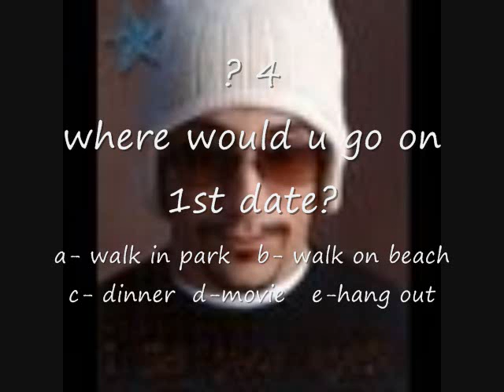which bsb do u belong with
send me ur answers or if u have to comment (just then everyone can see them) dont comment them on profile THANX! ENJOY! NO BAD COMMENTS PLZ!